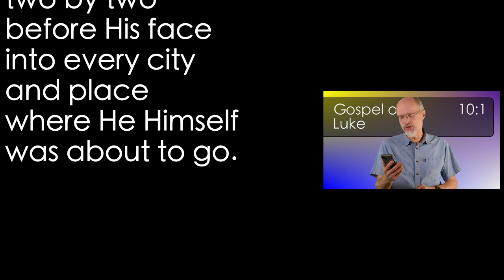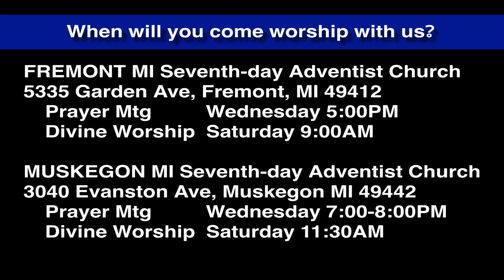Luke 10:1 Jesus Trains Bible Workers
Jesus sends out His Bible workers! There are many reasons why this front lines training is ideal.